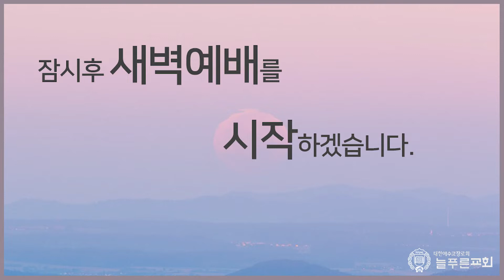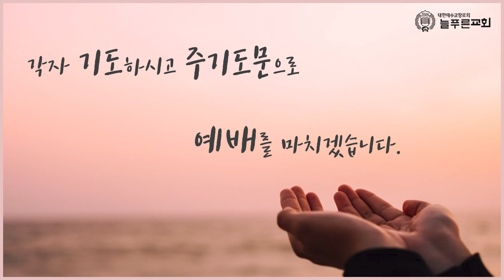[2022년 4월 23일 새벽예배] 은혜의 말씀과 권능으로 영혼을 구원하는 성도가 되자 행20:31~32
2022년 4월 23일 새벽예배입니다. 큰 은혜 받으시기 바랍니다.